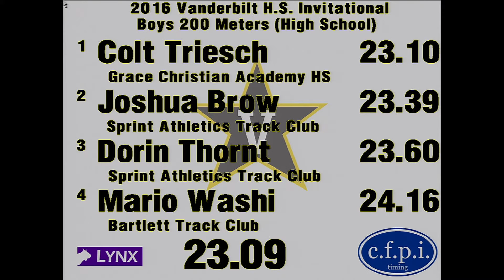2016 Vandy HS Invite - Boys 200m Dash Heat 6